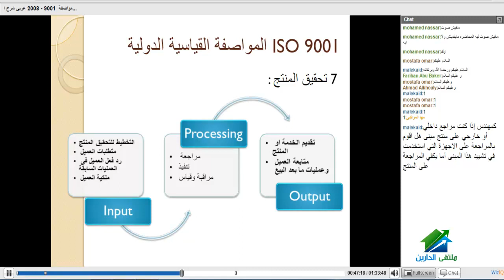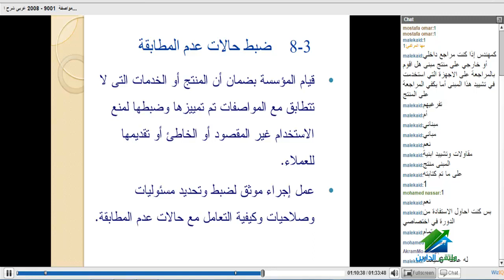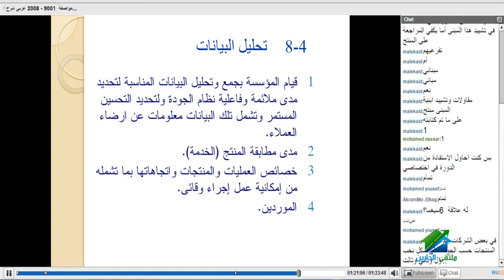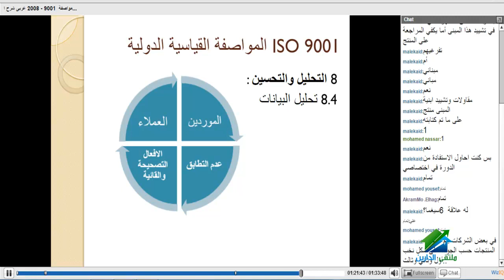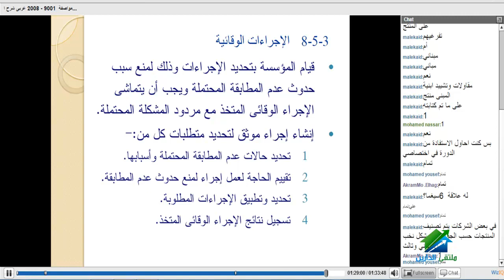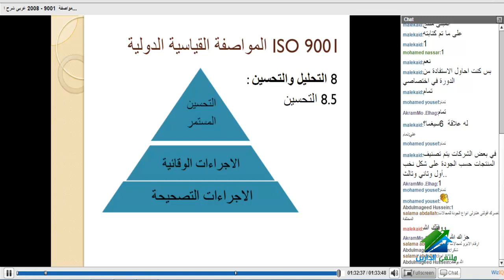دبلومة الجودة الإحترافية | أكاديمية الدارين | محاضرة 6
(¯دبلومة الجودة الإحترافية | م. هدى فتحى ¯)
الإيفينت الخاص بالدورة :
☆.•**••(¯•.☆للتطوع معنا فى فريق العمل.•**••(¯•.
☆.•**••(¯•.للتطوع للتدريس☆.•**••(¯•.